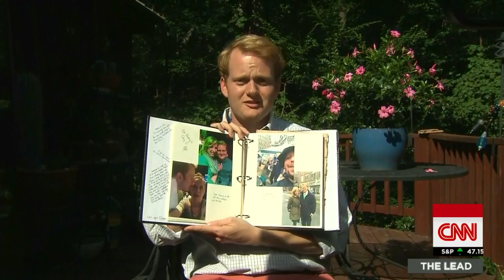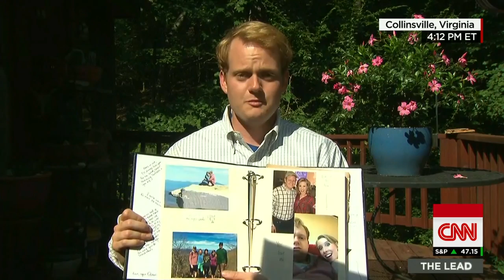Alison Parker's boyfriend says she taught him to cel...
CNN's John Berman talks to Alison Parker's boyfriend, Chris Hurst, about the great love of his life.